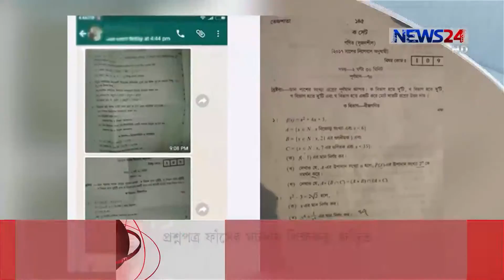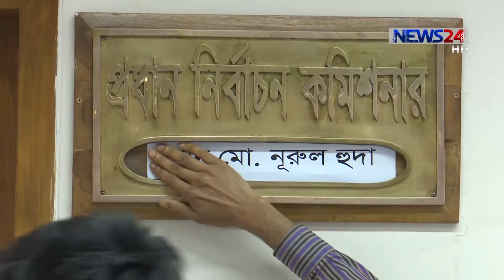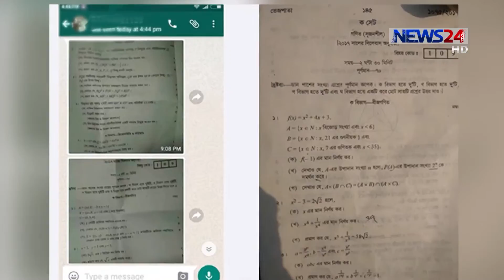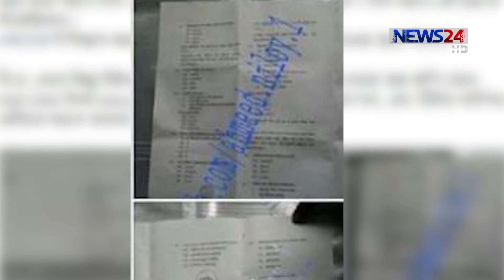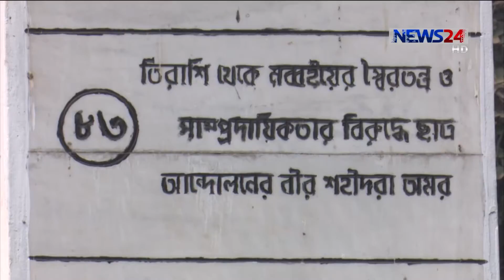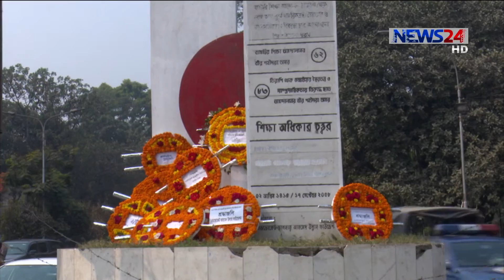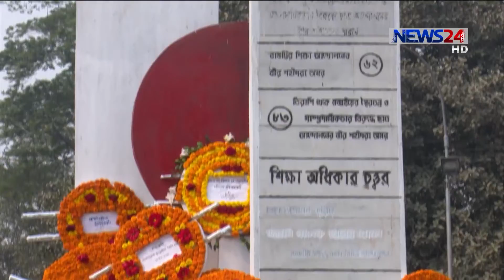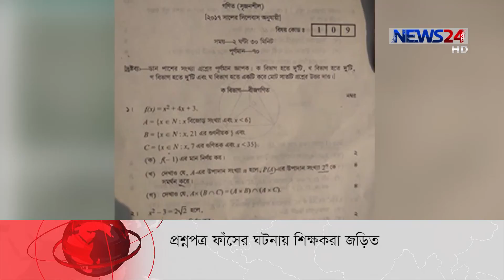NEWS24 সংবাদ at 10pm News on 14th February, 2017 on News24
10pm News on 14th February, 2017 on News24